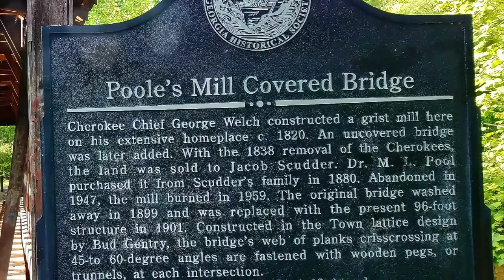Atlanta Trip - May 2018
Misspellings & all. Forstyh & Dawson County Locations & Atlanta, CNN, World of Coke, the GA Aquarium, Centennial Olympic Park & MARTA